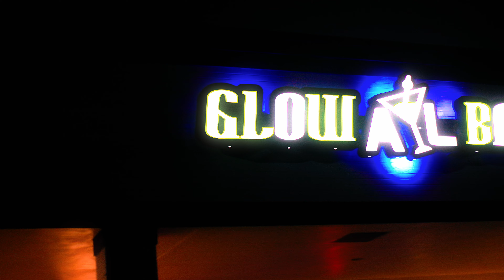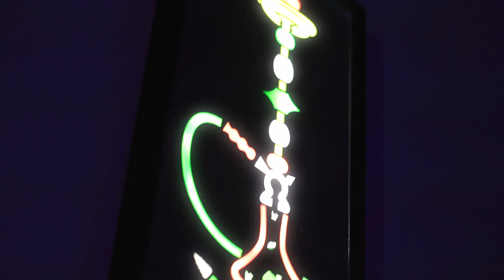LOaD Breed Take Over |Labor Day Edition| Glow Bar ATL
Independent artist like Enin Perryman, Mr. Powerhouse, SK8Board Pete, Patricia M. Goins, Young Decatur, REAL, HotBoy Que & Annie O,  came out and displayed their talent at the Glow Bar ATL on Labor Day with the LOaD Breed Camp w/ DJ Trak on the turntables and EI Speilberg on the camera.